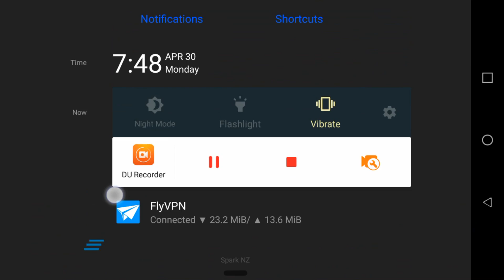[ROV] GM ไม่เคยบอกพวกคุณหรอก สกินเรียวมะเพิ่มดาเมจ10%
wหลังจากที่สุ่มได้สกินเรียวมะ วันนี้เลยมาลองจัดเซิฟไทยซํกหน่อย บอกเลยว่าจิ้มแรงชิบหายเลย 55